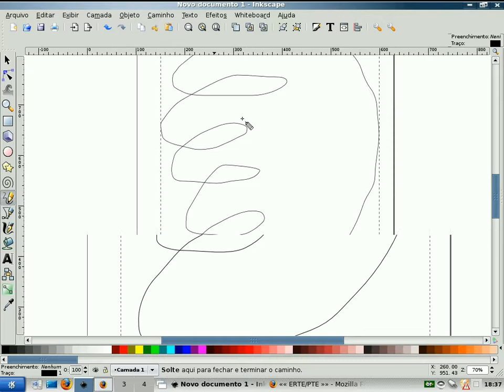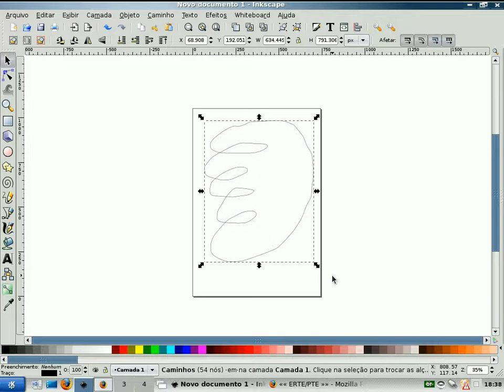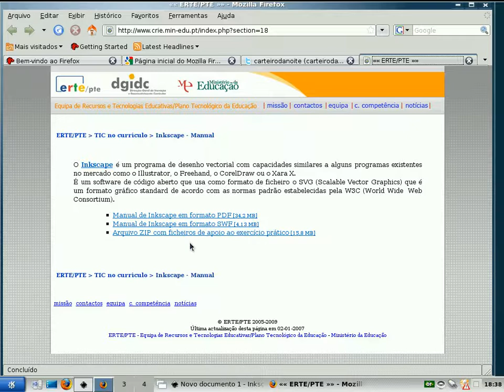inkscape desenhar linhas mao livre manual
inkscape : desenhar linhas mão livre agora direto do kurumin NG LiveCD
    * Manual de Inkscape em formato PDF [34,2 MB]
    * Manual de Inkscape em formato SWF [4,13 MB]
    * Arquivo ZIP com ficheiros de apoio ao exercício prático [15,8 MB]

p.s. problemas de áudio novamente : colocar o volume no máximo ( ou quase) para este vídeo.